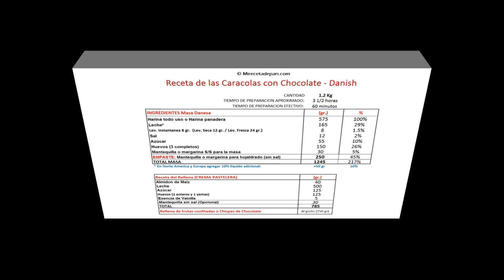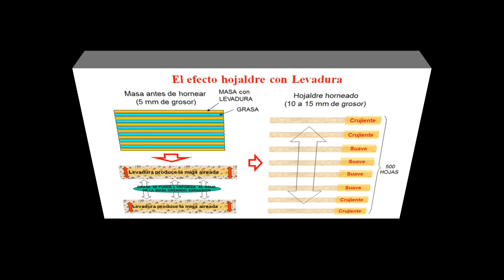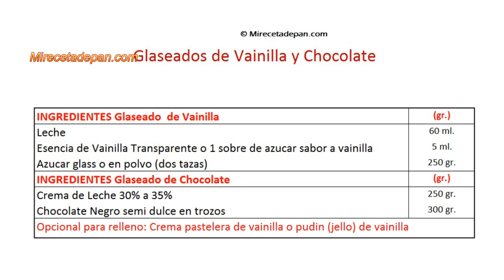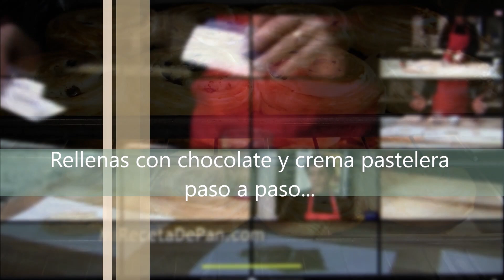Caracolas de Hojaldre - Masa Danesa - Danish paso a paso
La receta para 16 Caracolas:
Harina todo uso o Harina panadera* 575 gr.
Leche** 165 gr.
Lev. Instantanea 8 gr. / Lev. Seca 12 gr. / Lev. Fresca 24 gr.
Huevos (3 completos) 150 gr.
Mantequilla o margarina S/S para la masa 30gr
Mantequilla o margarina S/Sal para Empaste 250 gr
TOTAL MASA  1245 gr
*Para  harinas muy fuertes (Norteamericanas) sustituir 30 gr. De harina por Maicena)
** En Norte America y Europa agregar 6% líquido adicional:

Receta de la Crema Pastelera:
Almidon de Maíz 45 gr.
Leche 500 gr./ml.
Azúcar 125 gr.
Huevos (2 enteros y 1 yemas) 125 gr.
Esencia de Vainilla 5 gr.
Mantequilla sin sal 30 gr.
TOTAL  785 gr.

Receta del Glaseado Blanco:
Leche 60 gr./.ml.
Azucar glass o en polvo 250 gr.
TOTAL  315 gr.